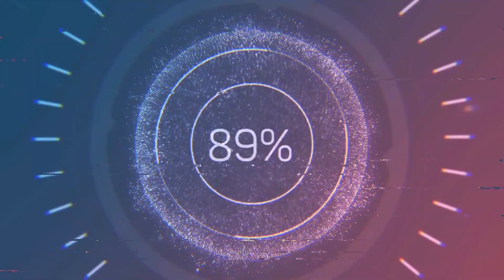Dua's The Mobster Review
Review on Dua's The Mobster

This is an amazing fragrance, one of Dua's Finest!